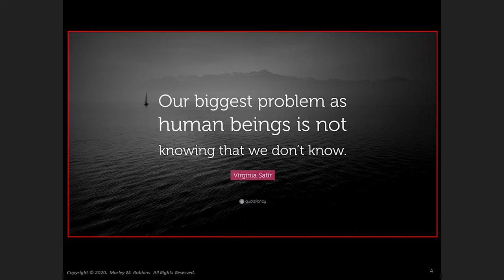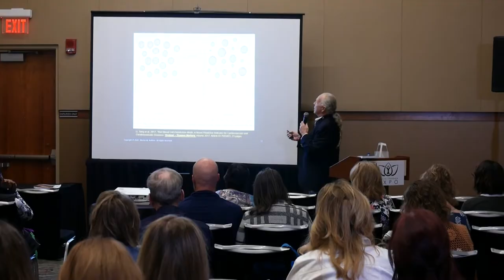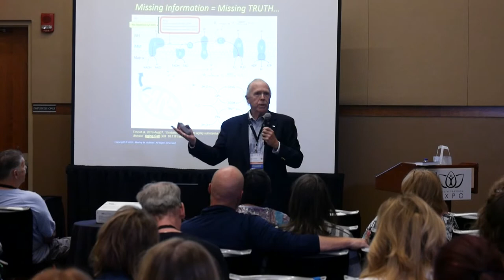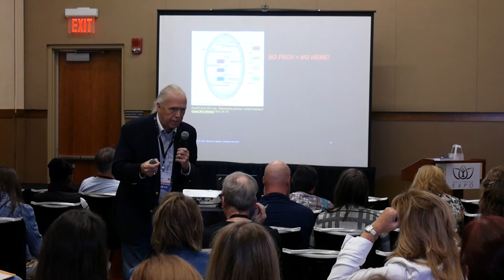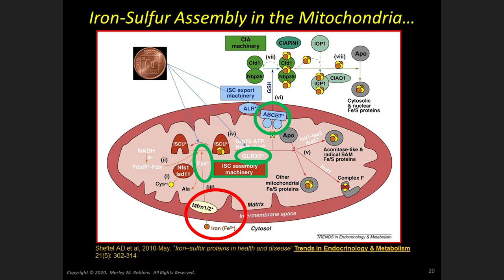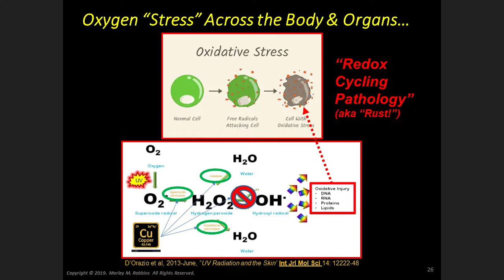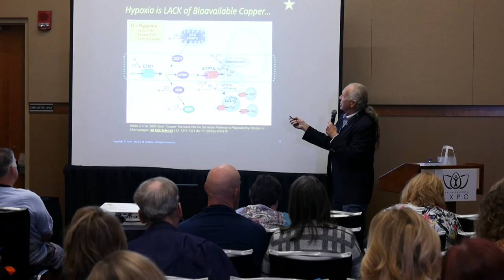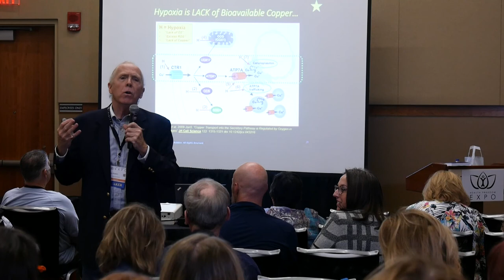Morley Robbins - How Copper Ensures A Healthy Immune System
The best-kept secret on planet earth is that bioavailable copper runs and regulates our immunity.  This lecture pulls the curtain back.

*This lecture is from the 2021 Live Trinity Health Freedom Expo

*The views and opinions expressed in this video are those of the authors and do not necessarily reflect the official policy or position of any other agency, organization, employer or company. The content is intended to share information. Assumptions made in the analysis are not reflective of the position of any entity other than the author(s) - and since we are critically-thinking human beings, these views are always subject to change, revision, and rethinking at any time. Please do not hold us to them in perpetuity.